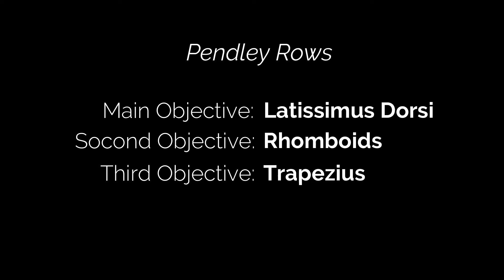THIS EXERCISE WILL GROW YOUR BACK | THICKNESS AND FULLNESS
If you are a BEAST in the gym and you are looking for new fitness gear to style out, checkout my fitness apparel at TeamResultsApparel.com